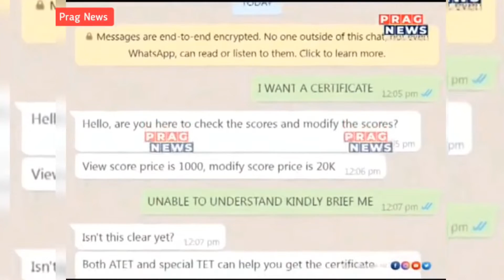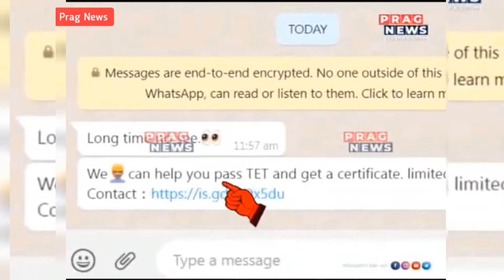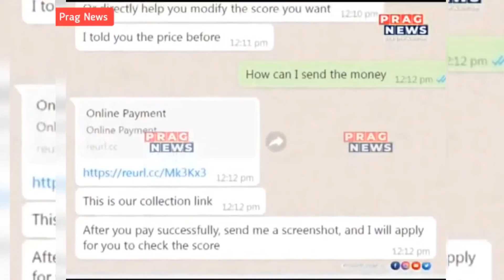Assam Tet 2021 ৰ ৰিজাল্ট দিয়াৰ প্ৰাকক্ষণত আহিল ভয়ংকৰ খবৰ ||@Mno Assam Tech